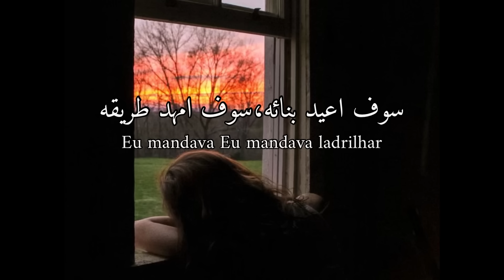se essa rua fosse minha مترجمة